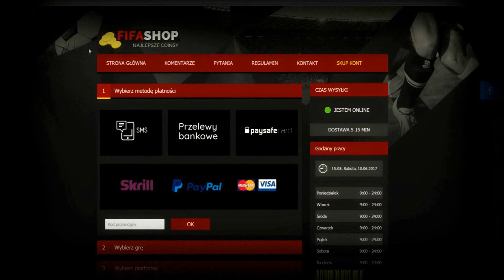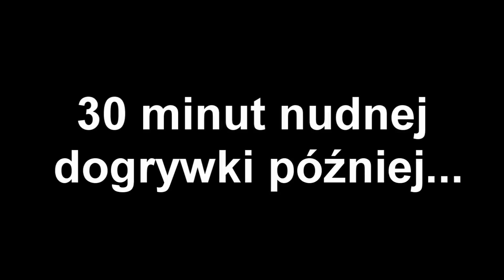LEGENDA 96 TOTTI! FIFA 17 ULTIMATE TEAM